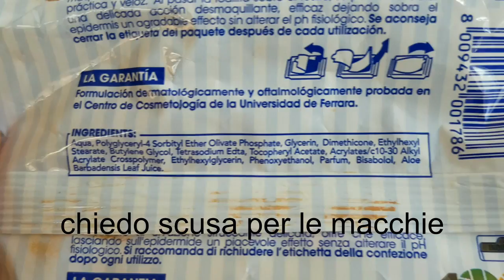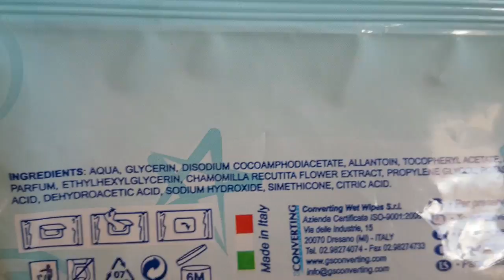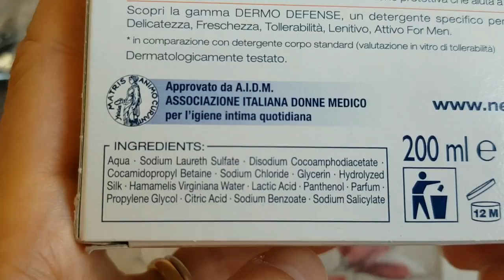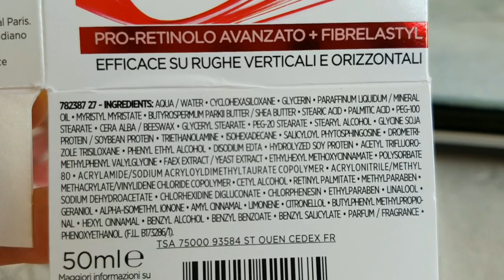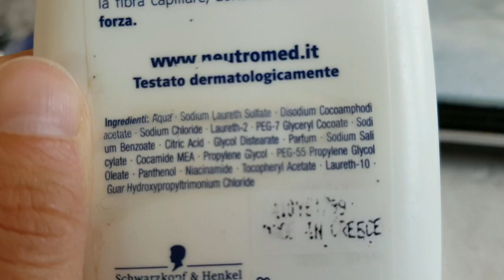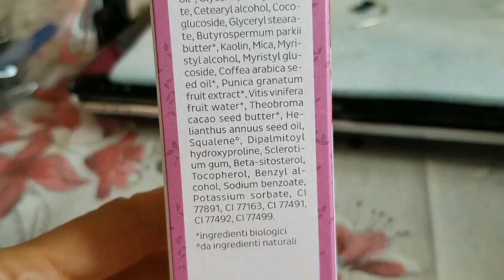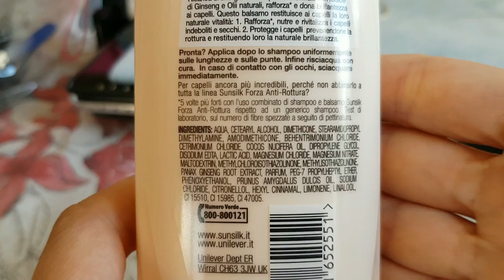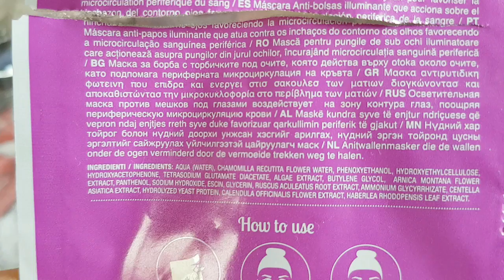Prodotti finiti aprile-maggio 2018. Collistar: cosa mi combini?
.:: LEGGIMI ::.

Prodotti menzionati:

Parodontax - dentifricio 75 ml
Fria -Utility  salviette struccanti 25 pz
Dove non c'è acqua baby - saliviette per Bambini 72 pz
Neutromed - Detergente Intimo ph 4.5 - delicatezza- 200 ml
L'Oréal- crema Revitalift trattamento giorno anti-età 50 ml
Neutromed - shampoo Lucentezza -250 ml
Neutromed- bagnoschiuma Acqua di cocco 650 ml
Delidea - Contorno occhi borse e occhiaie vitis e melograno - 10 ml
Rilastil - crema antismagliature - 200 ml
Collistar - Attivi puri - Collagene + Acido ialuronico seno - 50 ml
(il discorso relativo alla reperibilità di questo prodotto inizia a minuto 28:53)
Sunsilk - Ricarica naturale- Balsamo anti-rottura - 200ml
Fior di Magnolia - Dischetti di cotone - 210 pz
Real Techniques - Miracle Complexion Sponge
Wycon - Maschera occhi illuminante con camomilla e calendula